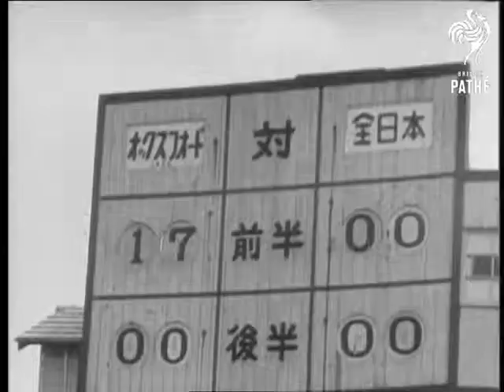Selected Originals - Japan - Oxford Rugby Team Beat Japs Aka Oxford V Japan All Stars (1952)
Selected originals (offcuts, selected scenes, out-takes, rushes) for story 'Oxford Rugby Team Beat Japs' - 52/84.

Mute version of Newsreel Story - first shot not superimposed.

Tokyo, Japan. Last match in Oxford University Rugby tour of Japan - Oxford win 52-0

LV. Zoom in, start of Oxford University's last match in Japan. SV. Crowd. LV. Zoom in. Oxford attack. Brewer to Cannel, and Cannel starts dash to line. SV. Cannel touches down. LV. Scrum. SV. Oxford racing through Japanese defence Bullard receives, and dashes through to touch down. MV of score board with Japanese characters.
 FILM ID:36.18